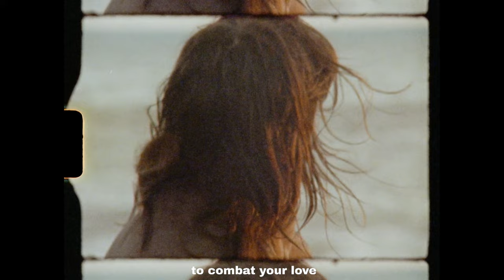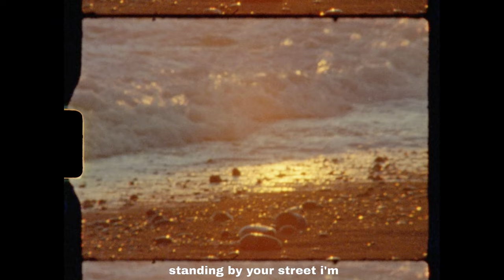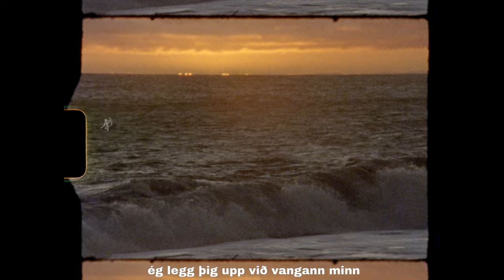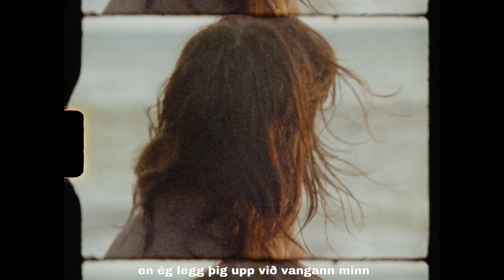Nanna - Seabed (Lyric Video)